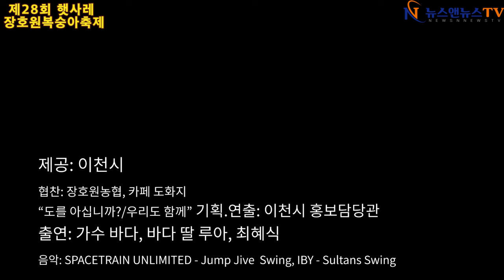제28회 햇사레 장호원복숭아축제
20일 16시 정호원 농수산물유통센터 광장 개막식

편집 배석환